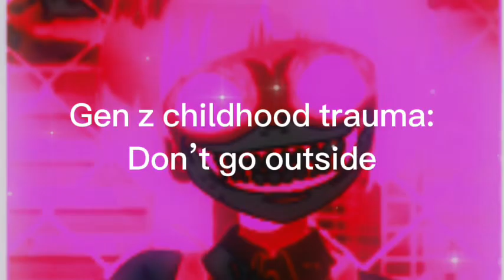Gen z childhood trauma: don’t go outside (audio only)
For @scaryandfun @yoagnhervfo2 and @StefanAndPinkyHeart
Credits:
@poppy for the original music (don’t go outside)
@JosephJamesMashups for the end part of 2021 year end megamix (Don’t take this video down please)